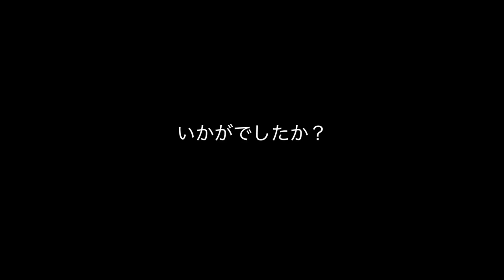確実にアウトにする【バント処理のコツ】